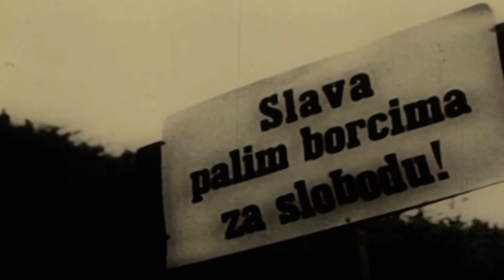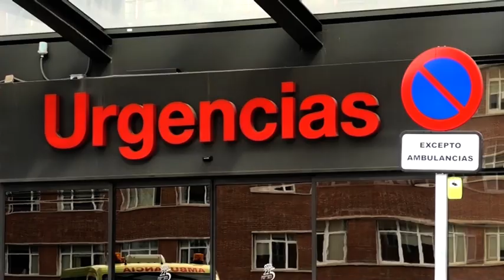Vučić: Srbija najbrže rastuća ekonomija u Evropi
"Dobili smo podatke za Irsku i Maltu, njih smo čekali. Formalno i zvanično Srbija je najbrža rastuća ekonomija cele Evrope u prvom kvartalu, po Evrostatu", rekao je Vučić za TV Pančevo.